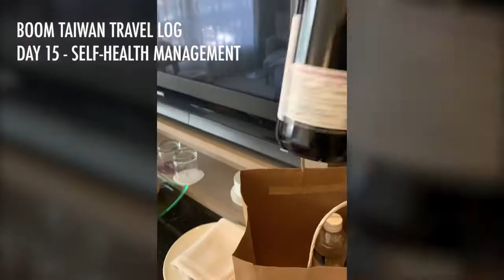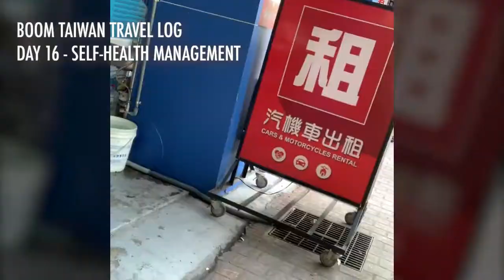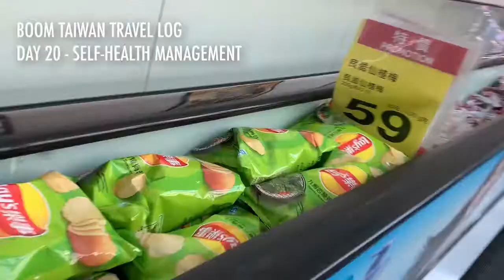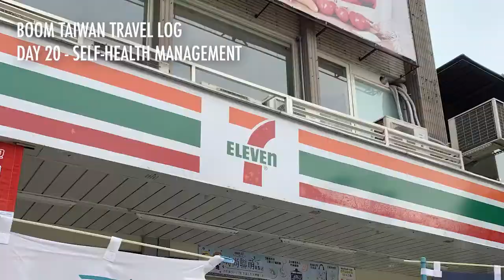BOOM TAIWAN TRAVEL LOG - WEEK 3, SHM (SELF-HEALTH MANAGEMENT)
Recorded in quarantine in Taichung, Taiwan, in preparation for the Asian premiere of BOOM on April 24-25, 2021 at National Taichung Theater.